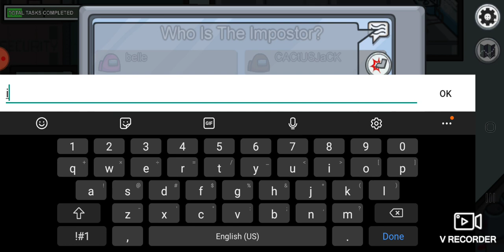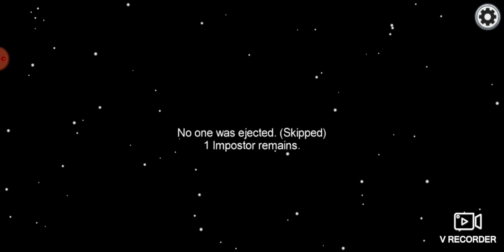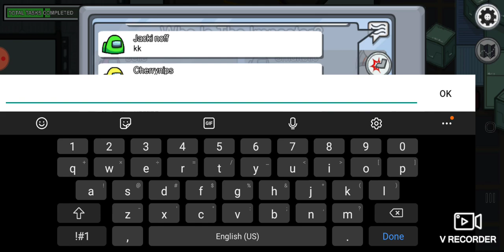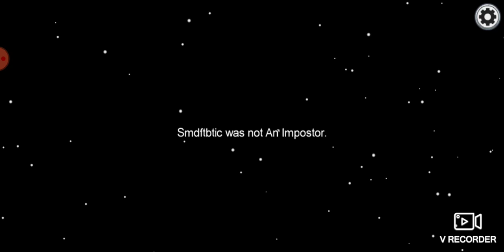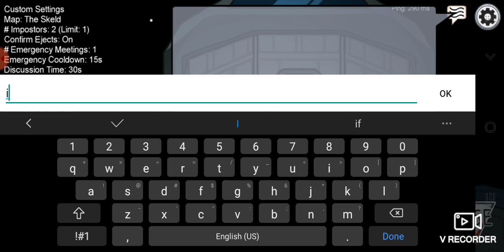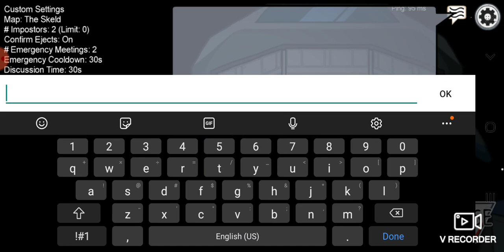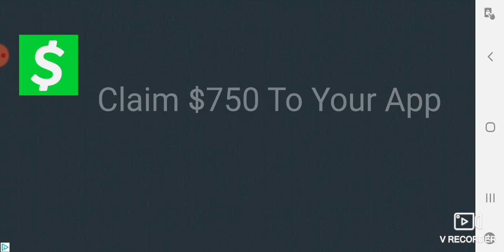my new strategy